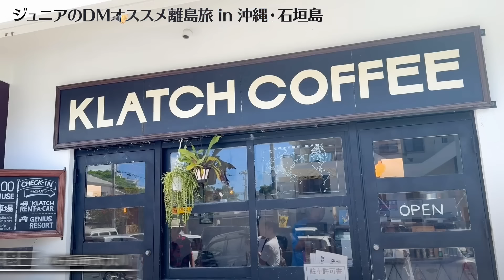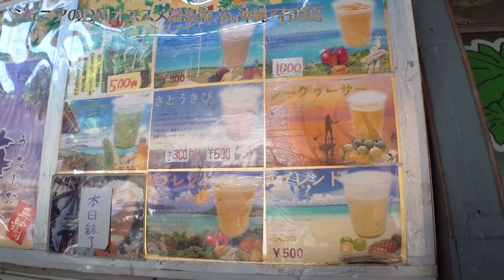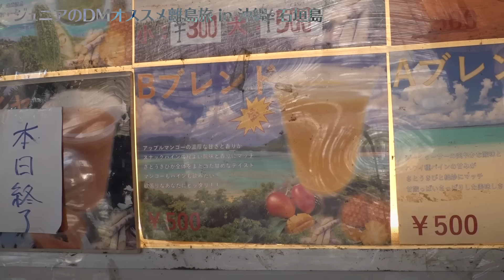インスタで募集したオススメDMグルメを堪能！YouTube撮影中の岩尾とバッタリ遭遇！【ジュニア初の石垣島②】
◆KLATCH COFFEE
〒907-0022　沖縄県石垣市大川200−1

◆VOLTS COFFEE 730
〒907-0022 沖縄県石垣市大川293−1

◆知念商会
〒907-0004 沖縄県石垣市登野城1249−18

◆パーラーぱぱ屋
〒907-0451 沖縄県石垣市桴海491